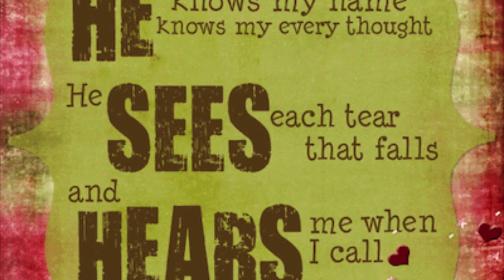He Knows My Name (for Patsy & Baby Madelyn)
Dear Patsy,
This song is for you and Maddie, and every word in it could not be more perfect. Praying for you and your little one. God's got this all the way. Shalom to you and Madelyn, you are both precious creations of God, and He will never fail you.